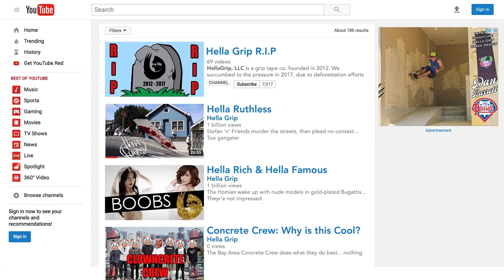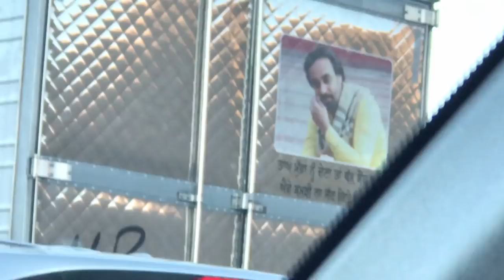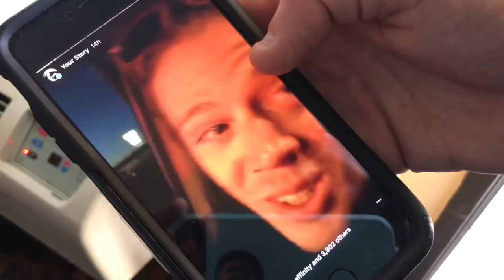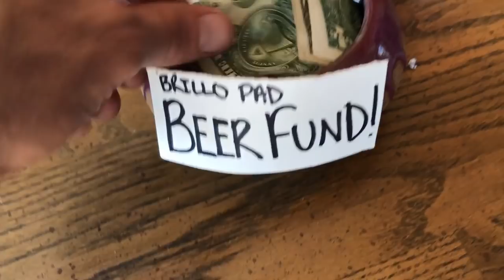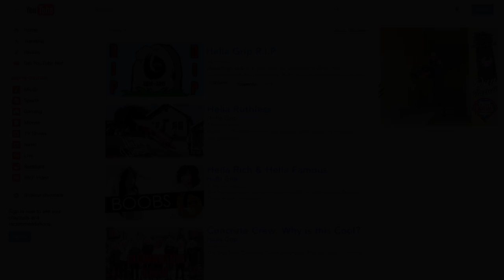CLICK BAIT CREW: San Diego Street Jam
CLICK BAIT CREW

San Diego Street Jam

LIST OF COMPETITORS:
Anton Abramson (AntonAbramson)
Jake Sorensen (@SorensenJake)
2B (@TheOverShow_com)
McMasher (@McMasher)
Gavin (@Shotgun_Schofield)
Zack Martin (@z.martini)
Dan Barrett (@DanBarrett)
Issac Miller (@i.shack)
Claudius Vertesi (@Caludius_Vertesi)
Dylan Morrison (@dmorrisonnn)
Ryan Ruegg (@badgerclit)
Tyler Wheeland (@69tw)
Hep Greg (@hepgreg)
Ethan Howl (@Ethan_Howl)
Sam Lungair (@Sam_Lungair)
Tanner  (@SorryTanner)
Josh Toy (@ToshJoy)
Edgar Guboglo (Edgar_Guboglo)
Justin Lacosse(@Busty_Justy)
Dakota Schuetz (@kota)
Clayton Lindley (@claytonlindley)
Will Cashion (@whitetrashwilly)